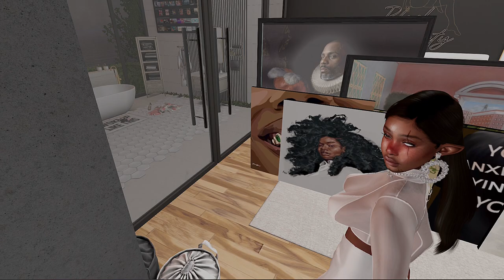Going To My First Art Show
Hey, y'all, In today's video, Going to my first art show. I'll be taking yall to a new Art Exhibit by Its Vamp. I'll also be talking about holding yourself accountable and understanding that you have to fix yourself.